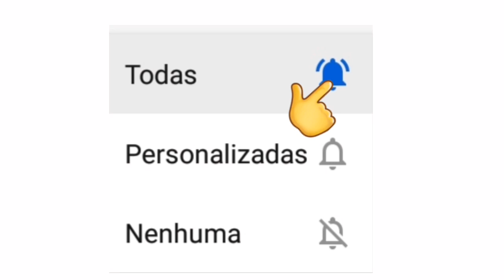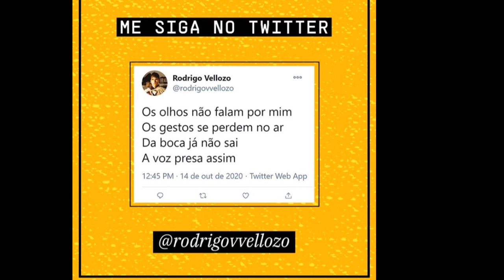LIVES DA SEMANA DE 12 a 15 DE NOVEMBRO - WESLEY SAFADÃO, LEONARDO, GUSTTAVO LIMA LIVE AO VIVO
Lives da Semana de 12 a 15 de Novembro - LIVES AO VIVO AGORA

✔ Live Grupo Samba de Questão

✔ Live Em casa com sesc Clube do Balanço

✔ Live Rodrigo Veloso

✔ Live Mato seco

Léo Estakazero live ao vivo

Lives de Hoje Sexta feira 13/11 - Lives Ao vivo

Lives de Hoje 15/11 Live ao vivo Agora - LIVES AO VIVO AGORA